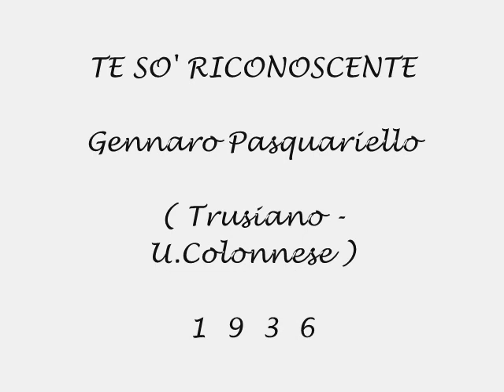Ve Sò Riconoscente - Gennaro Pasquariello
Trusiano - U.Colonnese 1936